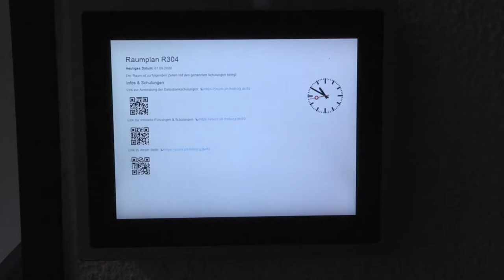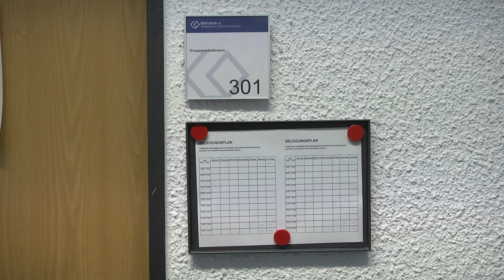Unsere Arbeitsplätze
In diesem Video stellen wir Ihnen unsere Lern- und Arbeitsplätze vor.